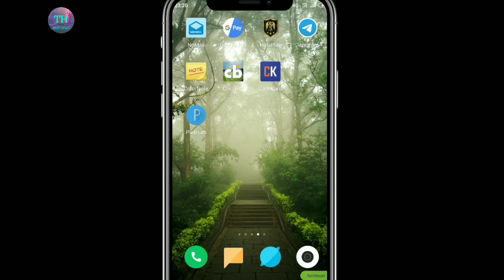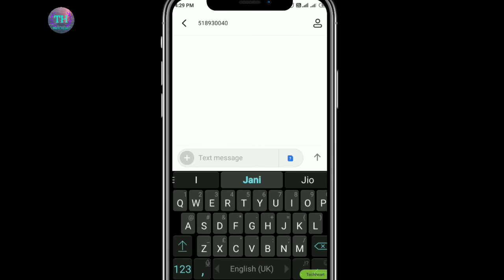Hum wo hai jo aandhi me diya jalate hai jio tune | raj kumar dialogue jiotune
Hum wo hai jo aandhi me diya jalate hai jio tune
raj kumar dialogue jiotune
Best attitude jiotune